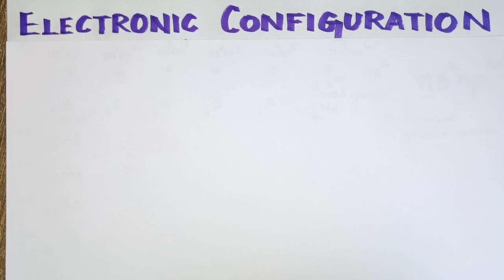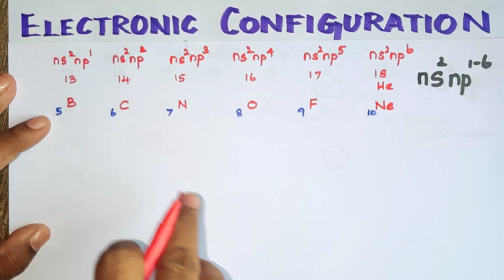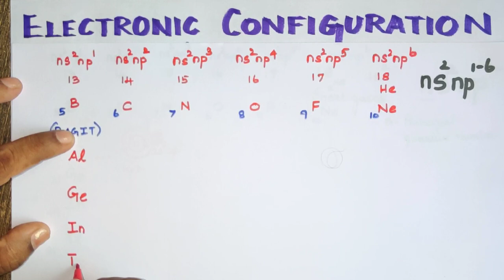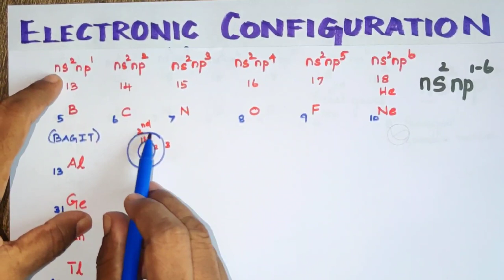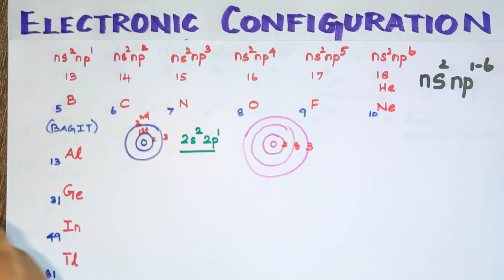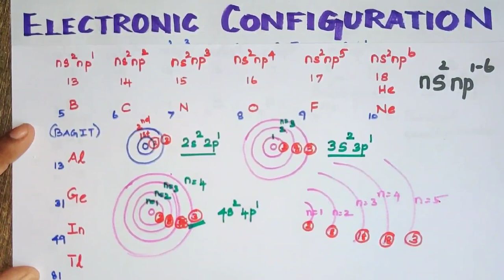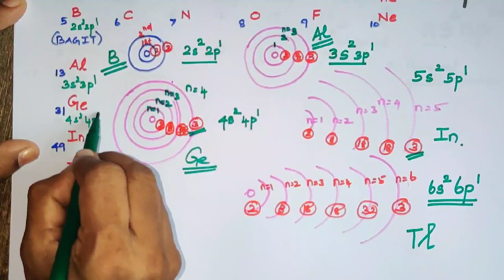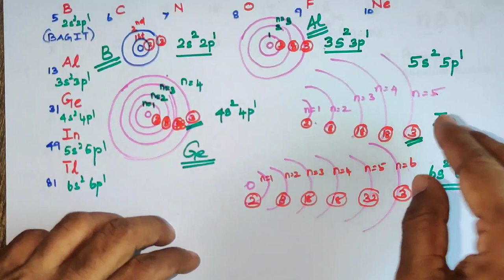PBE-2/Electronic Configuration/P Block Elements/Unit 2/TN 12th Std/Explanation in Tamil